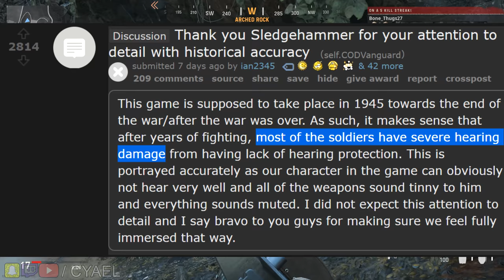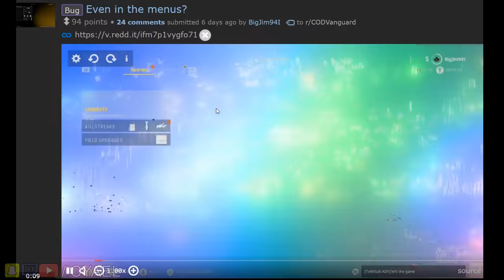Call of Duty Vanguard Sucks, Here's Why. [SEIZURE WARNING! SERIOUS!]